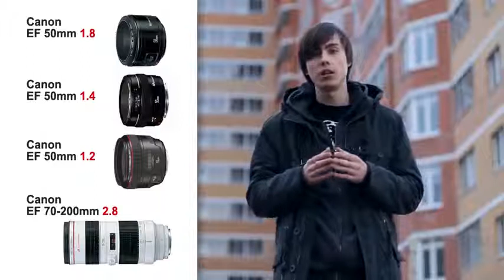Как снимать кино фильм Как снять клип Урок 1 Расфокус при съемке кино